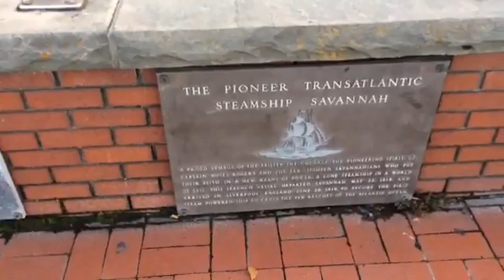Veteran's Day in Savannah, GA (Travel Day 46)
Savannah is BEAUTIFUL! It's such a cute town with all the historic buildings and the river front and the parks! So nice =)